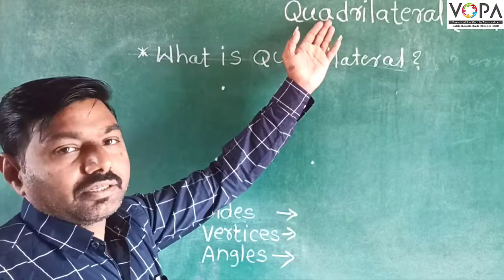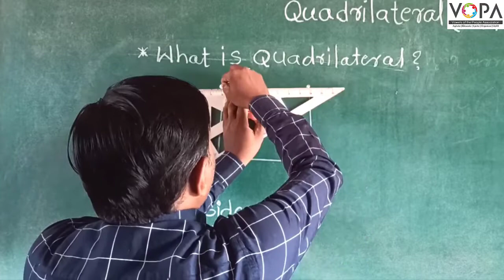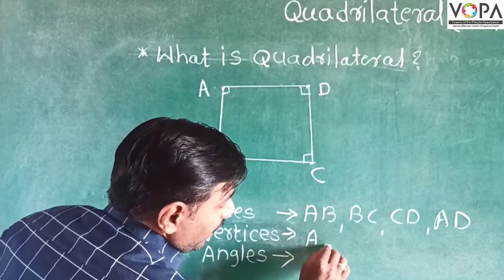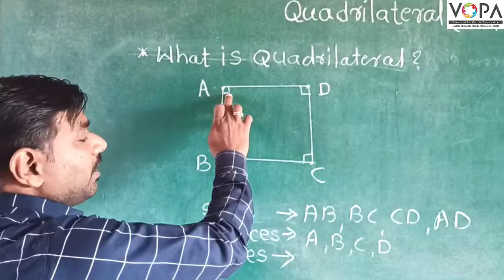6th | Maths | Chapter 16 | Quadrilateral | V1 | VSchool